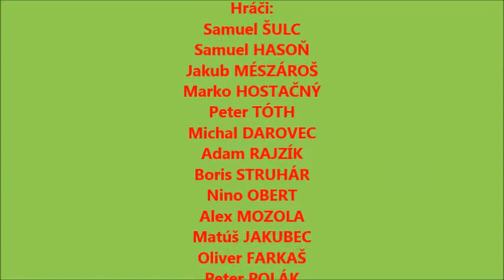Vianočný turnaj U13, FK Inter Ba U12 - I. miesto (22.12.2014)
Dom športu, Bratislava